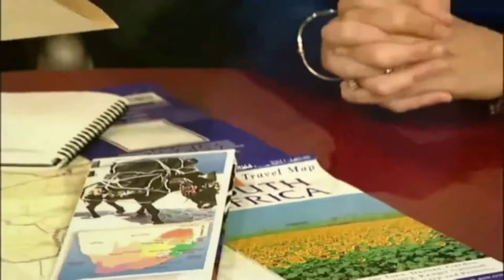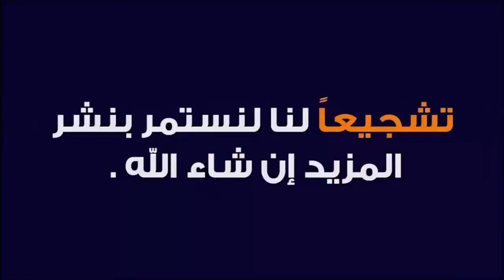مسلسل فكاهي باللغة الإنجليزية|Ticket to Africa(#8)_تذكرة إلى إفريقيا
مسلسل فكاهي
تذكرة إلى إفريقيا
Short Comedy Film in English
Ticket to Africa

TheEnglishTeacherME